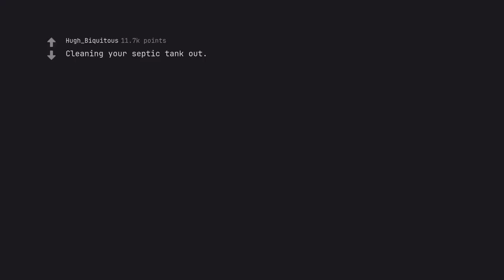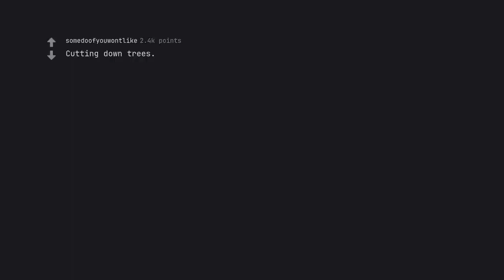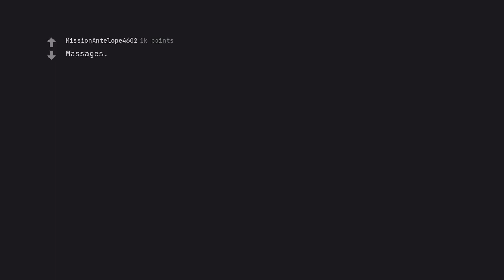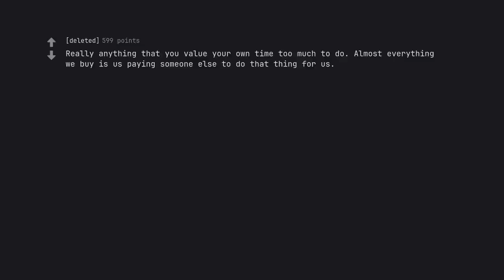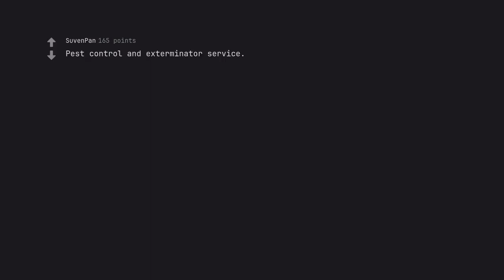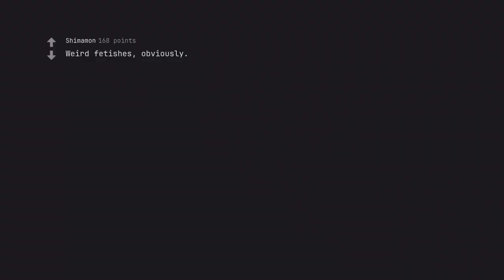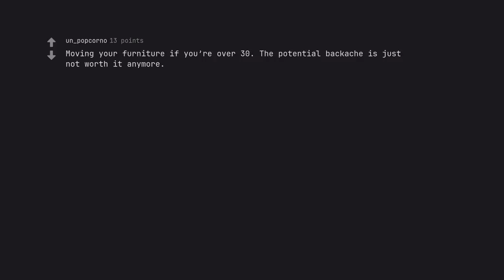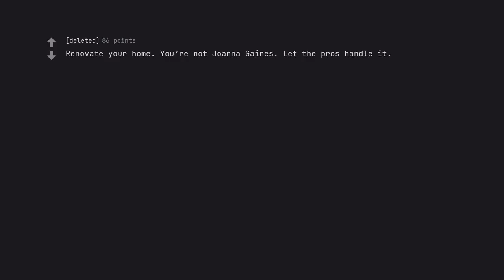[Title: 10 Mind-****ing Reasons to Outsource Your Tasks Today!] (r/AskReddit)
Behold, dear viewers, the grandeur that awaits as we unveil the unshakable truth behind the power of outsourcing. Are you ready to be mind- ed? Brace yourselves as we take you on a journey of discovery, unveiling 10 mind- ing reasons why outsourcing your tasks should be at the top of your to-do list today.

From saving time and streamlining processes to reducing costs and increasing productivity, our video '[Title: 10 Mind- ing Reasons to Outsource Your Tasks Today!]' delves deep into the world of outsourcing, leaving no stone unturned. Prepare to be captivated by our comprehensive guide, crafted with the utmost precision to satisfy the ever-changing algorithms of search engines.

As we transport you through the labyrinth of benefits, our vivid descriptions will paint a picture so clear, you'll feel as though you're living the experience yourself. Our voice, rich with fervor and propelled by an unwavering active tone, will keep you engrossed from start to finish.

Like a symphony of words, our structured sections will guide you through this odyssey of insight, ensuring a seamless flow of information. But rest ***ured, dear viewers, our creativity never strays from the righteous path set by YouTube's high standards.

So why wait? Dive into our video, '[Title: 10 Mind- ing Reasons to Outsource Your Tasks Today!]' and experience the power of outsourcing like never before. Unleash the full potential of your business by embracing this game-changing practice. Don't just take our word for it – let us mind- you into action!